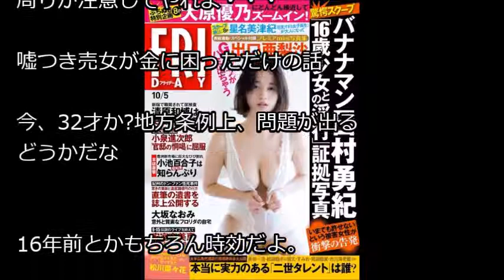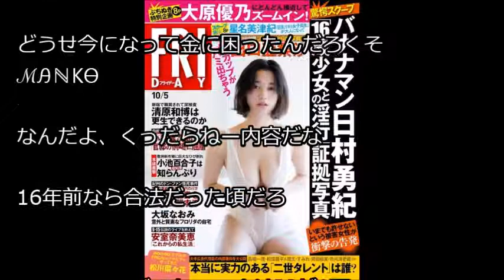【FRIDAY】バナナマン日村、16歳少女と淫行→16年前にセフレ関係と判明 wwwwww 中二病速報より